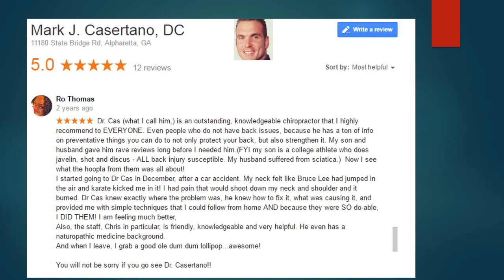Best Chiropractor Alpharetta Georgia GA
Welcome to Dr Mark J. Casertano Alpharetta Chiropractic and Sports Injuries Treatment Center

Alpharetta Chiropractor Dr. Mark Casertano is the best chiropractor in Alpharetta has a Yelp rating of 5 as Alpharetta's best Chiropractors!

The Alpharetta Chiropractic and DRX 9000 Spinal Decompression Center is conveniently located in 11180 State Bridge Road in Alpharetta. Some of our chiropractic specialties include Sports injuries, Cold Laser Therapy and Spinal Decompression therapy using the  DRX 9000, Graston technique. Our chiropractors are using the latest and most technologically advanced chiropractic techniques to insure long-term results for our clients. But, don't take our word for it, read our client testimonials. I strive to maintain my status as the best Chiropractor in Alpharetta.

The Alpharetta Chiropractic Office utilizes the most advanced chiropractic medicine available today. Our chiropractic technique is a non-surgical and non-invasive procedure. If you are suffering from Back pain, Neck pain, a bulging or herniated disc, spinal stenosis or sciatica, our interventional pain management and long-term chiropractic health care and spinal decompression can help alleviate those problems.

Chiropractor Alpharetta and Pain Management Center: Specializing in Spinal Decompression utilizing the DRX 9000

We accept most insurance plans-check yours now!

We provide effective pain relief for a wide variety of conditions. Dr.Mark Casertano of Alpharetta Chiropractic in Alpharetta specializes in providing gentle, safe and effective Chiropractic care to people of all ages. Dr. Mark Casertano can eliminate your pain and start to correct the cause of your problem.

We utilize the most advanced chiropractic medicine available today. Some of our chiropractic specialties include cold laser therapy, spinal decompression using the DRX 9000, and Power Plate WBV platforms. Dr. Mark Casertano uses the latest and most technologically advanced chiropractic techniques to ensure long-term results for our clients. For your benefit, these techniques are non-surgical and non-invasive.

If you are suffering from a bulging disc, spinal decompression, herniated disc, or sciatica, our interventional pain management and long-term chiropractic health care can help alleviate those problems for people of all ages. But don't take our word for it-read our  client testimonials.

About Dr. Mark Casertano
Dr. Mark Casertano specializes in providing gentle, safe, and effective chiropractic treatment for a wide variety of conditions. With many years of chiropractic training and education under his belt, Dr. Mark Casertano has treated hundreds of patients with conditions ranging from whiplash to scoliosis, sciaitca to herniated discs to carpal tunnel syndrome. Dr. Mark Casertano has had stunning success with these conditions and many others including sports injuries.

Dr. Mark Casertano is dedicated to providing the best chiropractic care in Alpharetta, and is committed to relieving your pain using the true principles of chiropractic care. Patients seeking treatment with a Chiropractor  are assured of receiving only the finest quality care  because Dr. Mark Casertano has a genuine concern for your well-being. Dr. Mark Casertano is one of the first Alpharetta chiropractors to treat patients with the revolutionary DRX9000 spinal decompression machine.

Location
Dr Mark Casertano Chiropractic Alpharetta office proudly serves the Alpharetta, Johns Creek, Duluth and neighboring areas.

Alpharetta Chiropractor | Alpharetta Chiropractic | Chiropractor Alpharetta | Chiropractic Alpharetta  Herniated disc non-surgical treatment DRX 9000 Alpharetta

Make Dr. Mark Casertano your Alpharetta, GA Chiropractor